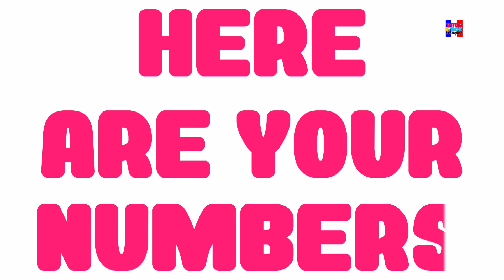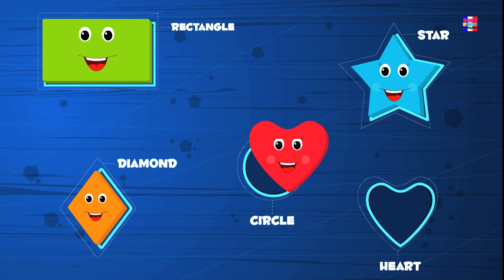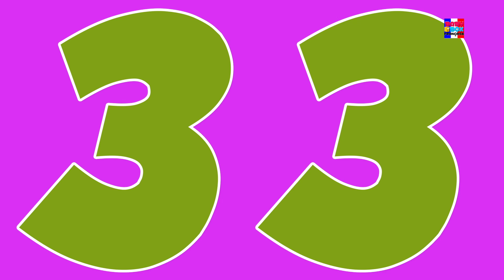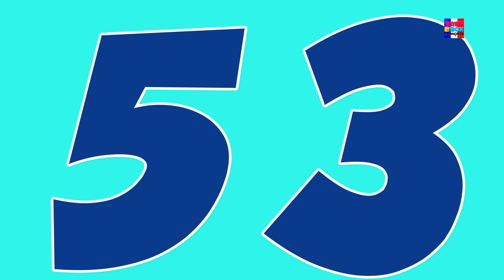Planète Chanson | chansons pour les enfants | Apprendre les planètes | Kids Rhymes | Planets Song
Bonjour les enfants, connaissez-vous les planètes dans notre système solaire? Cette chanson éducative vous enseignera toutes les planètes de manière amusante et amusante.